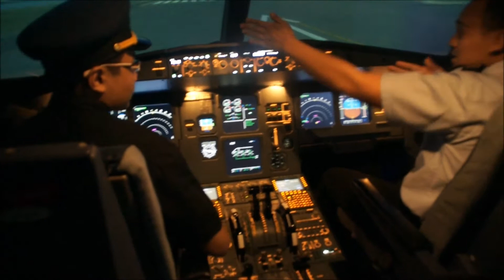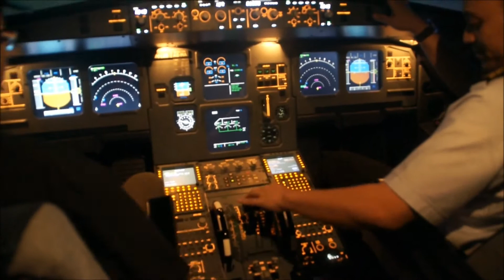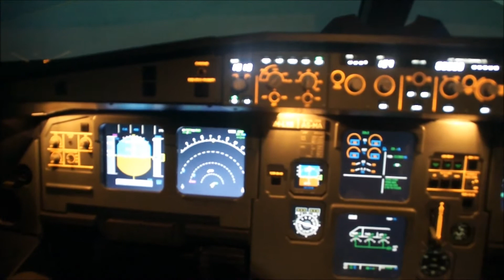SimflightKL Malaysia Part 2 (at skypark Subang Airport)